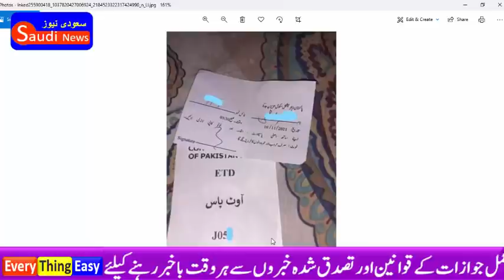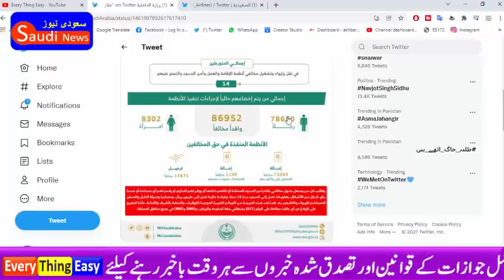how to get Outpass from pakistan consulate jeddah huroob ka outpass kaise banaye